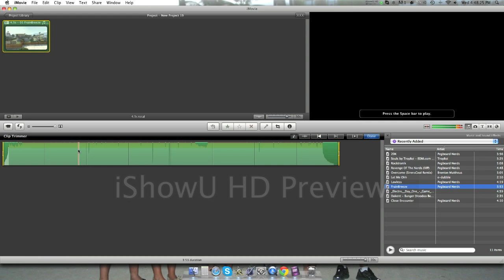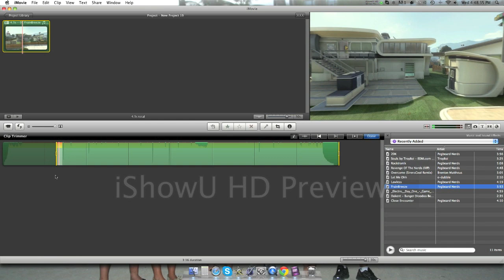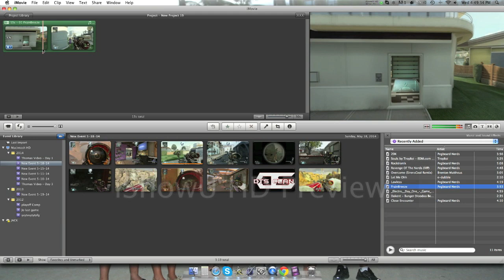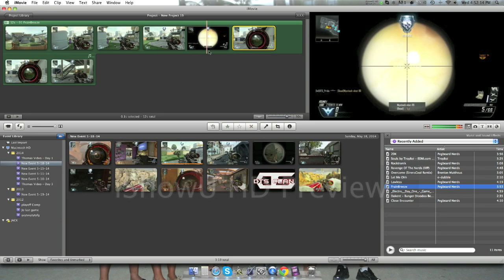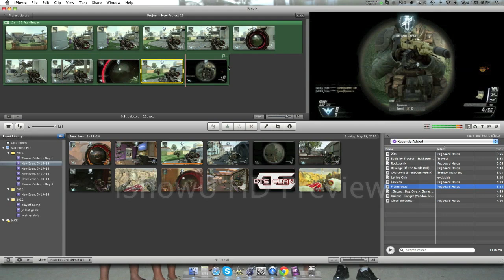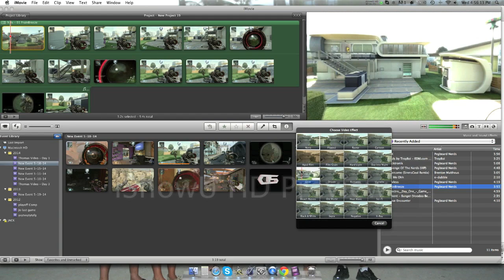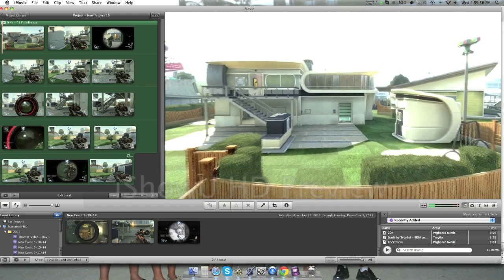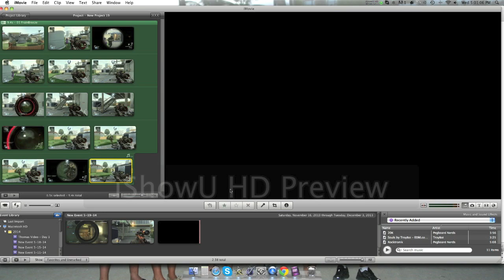How to Make a iMovie Montage [Mac] and [Windows]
This video shows you how to make a montage on iMovie
we go over color correction and syncing clips
and more
with macs and windows